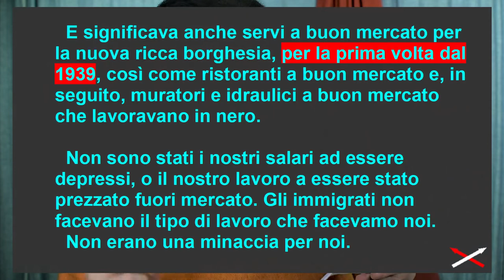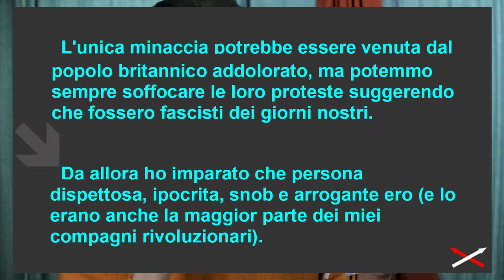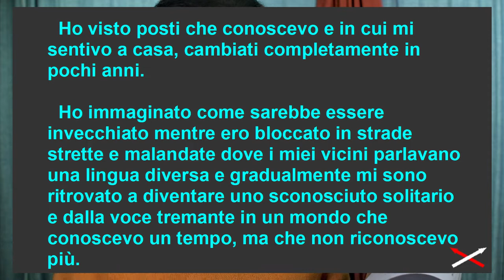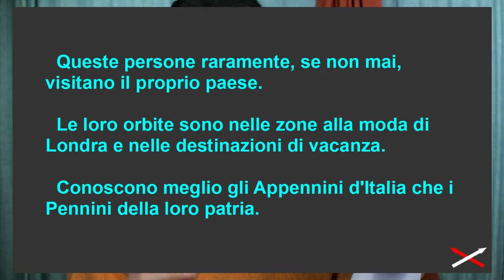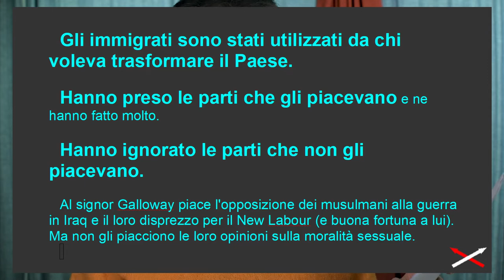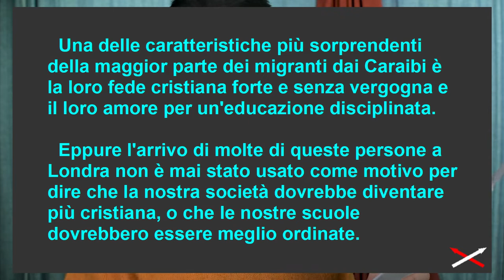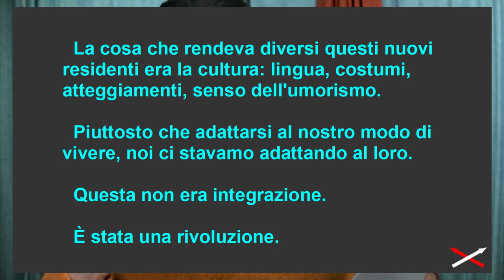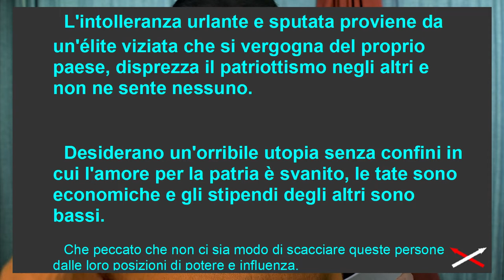Spirito umano= Avverso, Neutro, Armonico 4-10 (11) Convinzione Contraddizione!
Parte 4-10
00:00 continua Peter Hitchens
11:43 razionalizzazioni di Peter Hitchens
12:59 ...per un Bene Superiore